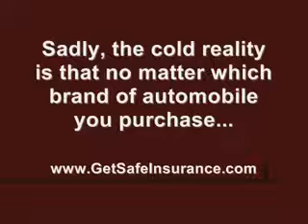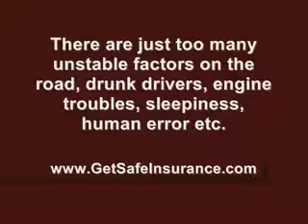Acquire The Most Suited Low Rate Car Insurance Quotes - Low-cost Car Insuranc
Nevertheless, car insurers have completely different processes for calculating estimates. One provider may well excuse an accident or traffic ticket, or they will supply a discount for completing an agreed driver safety course. Driving courses can really help young drivers who do not have a driving history. New drivers might additionally be eligible for reductions because they maintain a smart grade point average. Different drivers can be helped out by using the same company for several insurance policies, or by adding safety options and anti-theft devices to their cars. As you'll be able to see, many factors would possibly give you a rate increase, and several factors will help you to get lower insurance rates! With so many factors going into your car insurance premiums, a ballpark car insurance estimate isn't smart enough! However, it can take forever to phone around and find accurate rate quotes, and we need to avoid wasting you your time! Many folks are happy to discover that name brand insurers can take their data and show them how to save lots of lots of greenbacks on year on year premiums. We have heard of many people saving around 50% on their car insurance premiums, and a few people have salvaged even more! Searching on-line is the simplest and it has so many perks that go together with it. Could you imagine what it takes to travel from one place to another on the lookout for a good and dependable insurance policy provider. Currently you do not have to go through a lot of pain since the internet has made it reachable to you... just clicks away. Some of the advantages you get shopping online; simple renewal of insurance policy online, full response to your queries, ability to print out whatever details or data you would like, you get an instantaneous estimate the instant you apply and with direct debit, you'll be able to spread out your payments. There is a possibility of you comparing 2 or more insurance suppliers when you shop for car insurance online. It is not compulsory to settle for one policy given to you by one supplier, by going online you can get totally different offers from completely different insurance providers. Quotes on-line offers a good option for you to get a good company that provides car insurance services. Through the net, you can get first hand data on the sort of coverage you wish for your vehicle. Additionally, online isn't restricted or stereotyped. But, there's a lot to grasp about making your research online. The web has more than one thousand and one car insurance websites where you'll easily get the necessary information you need. These firms supply great deals and realize how to retain a customer. Therefore with the choice to create your own selection you'll be granted advantages like low prices, discounts, and offers.